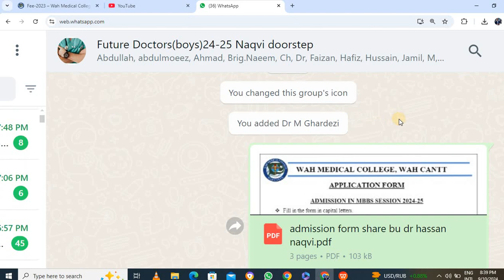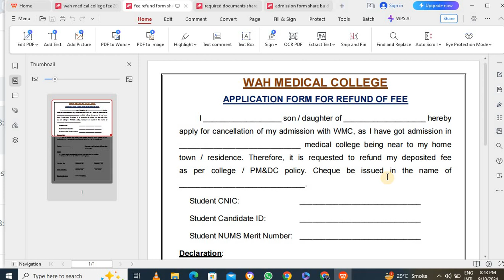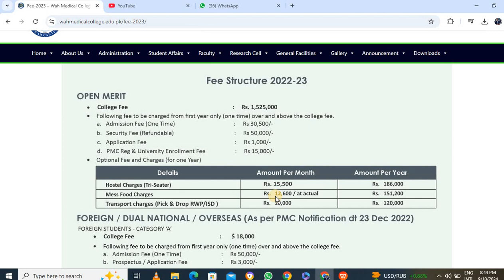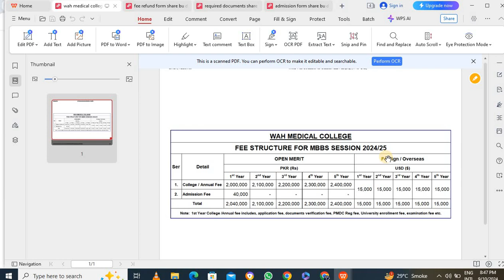lowest fee mbbs offering medical college\new mbbs fee 2024